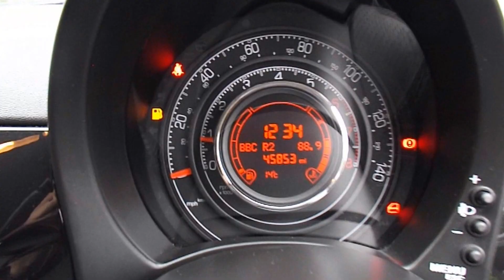FIAT 500 SPORT MOVIE